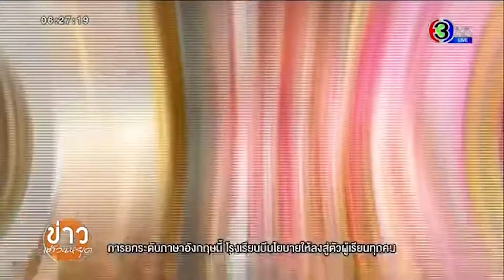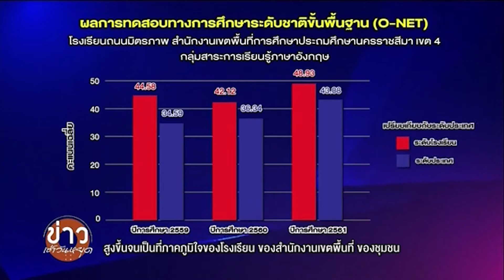ศธ.360 องศา ปีที่ 2 EP27 ตอน "ร.ร.ถนนมิตรภาพโคราช ชูนวัตกรรมสอนภาษาอังกฤษที่เป็นเลิศ" (16 พ.ค. 2563)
โรงเรียนถนนมิตรภาพ เมืองโคราช ชูนวัตกรรมการสอนภาษาอังกฤษที่เป็นเลิศ ‘BEST PRACTICE’ ยกระดับผลสอบ O-NET
รูปแบบการสอนภาษาอังกฤษของ รร.ถนนมิตรภาพ เมืองโคราช ที่ใช้นวัตกรรม "English Rap Yo" ผลักดันให้นักเรียนสื่อสารได้ในชีวิตประจำวัน และค่าเฉลี่ย O-Net ของ รร.ขนาดเล็กแห่งนี้ สูงกว่าค่าเฉลี่ยระดับประเทศ

รายการ "ศธ.360 องศา" ปีที่ 2 พบกับ สกู๊ปพิเศษ 3 นาที ที่เจาะลึกวงการศึกษาไทย ทุกเช้าวันเสาร์ และข่าวการศึกษาที่น่าสนใจ ทุกวันอาทิตย์ ช่วงเวลาประมาณ 6.20 น. ในรายการข่าวเช้าวันหยุด ทางช่อง 33HD เริ่มเสาร์ที่ 16 พ.ย.นี้ เป็นต้นไป.